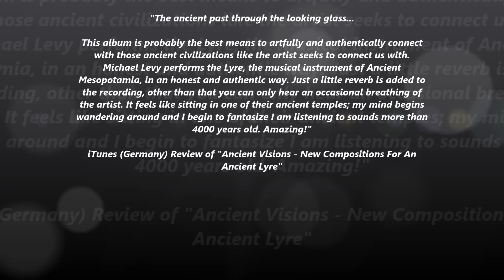Recreating the Music of the Ancient Near East - "Rites of Baal"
"Rites of Baal" - track 4 from Michael Levy's album, "Ancient Visions - New Compositions For An Ancient Lyre". Baal was the ancient Mesopotamian god of thunder, often depicted hurling bolts of lightening, whose cult animal was the bull...

This album features original compositions for solo lyre, inspired by the fabulous culture of ancient Mesopotamia. For full details, please visit: